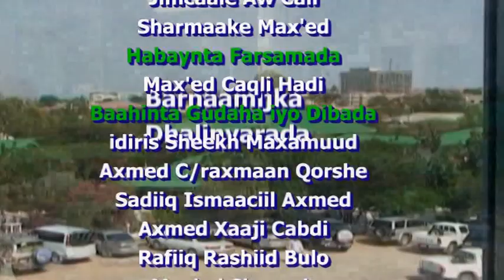DHALINYARADA IYO DOORKA MAALGASHIGA SOMALILAND QAYBTA LABAAD